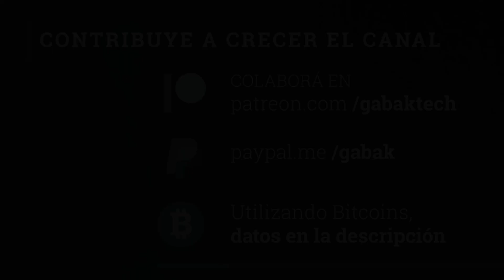¿Como tapar agujeros en el techo o paredes?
Preguntas?